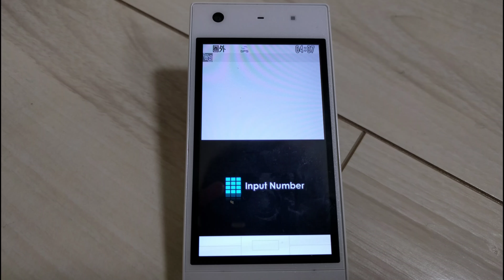ドコモ (富士通) F-03C 保留メロディ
docomo FUJITSU cellphone F-03C Music on hold

【保留曲一覧 Music list】
1.エンターテイナー (The Enterteiner)
2.メヌエット (Menuet)
3.懐かしきケンタッキーの我が家 (My old Kentucky home)